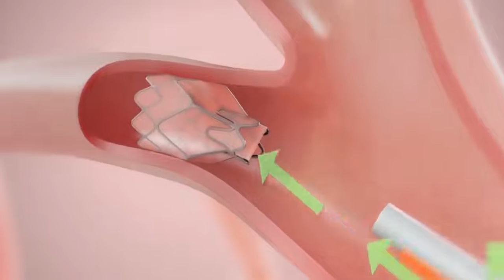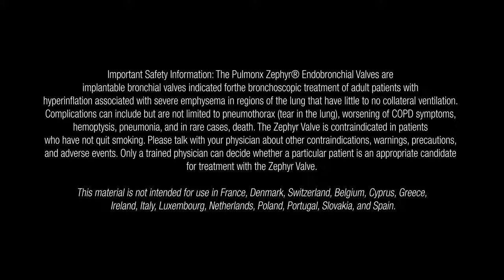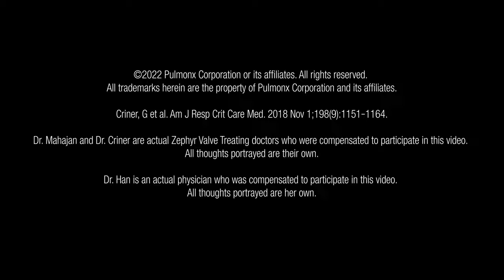Pulmonx – A global leader in minimally invasive treatments for lung disease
Pulmonx is the maker of the Zephyr® Valve — a minimally invasive breakthrough device for the treatment of patients with severe COPD/Emphysema. This video highlights our mission and values as a company and the impact of our technology on patients with severe lung disease.
This educational video is not intended for patients outside of the United States, UK, and Germany.
For more information about Pulmonx, a global leader in minimally invasive treatments for lung disease,